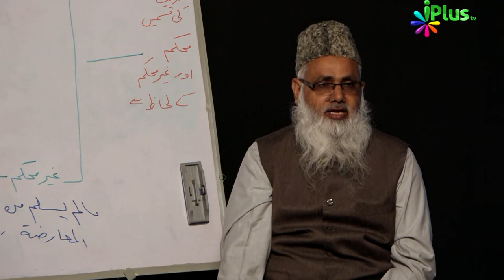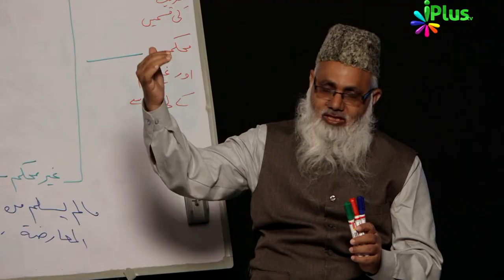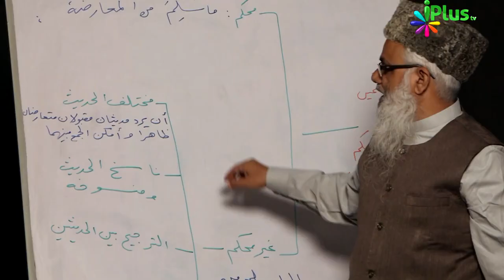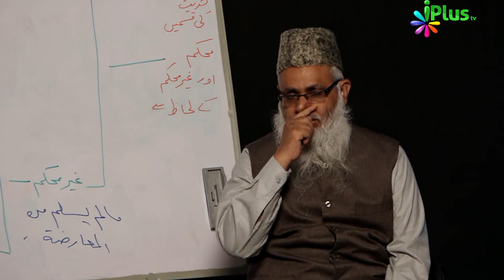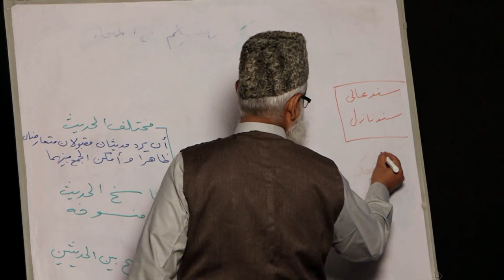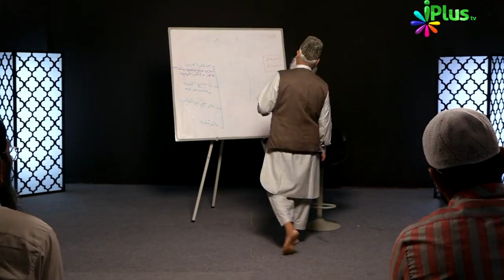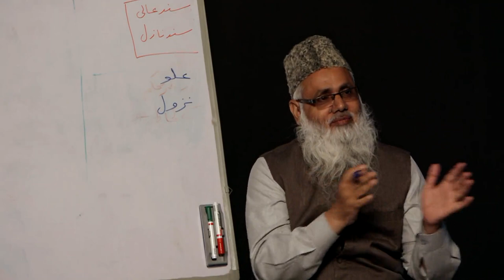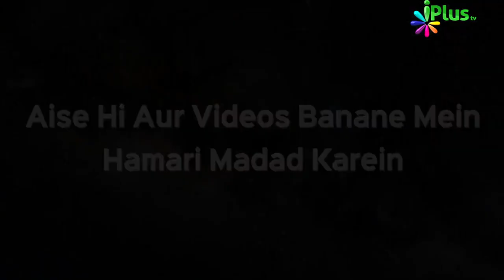Usool e Hadees Episode 27 by Shaikh Noorul Hasan Madani | iPlus TV